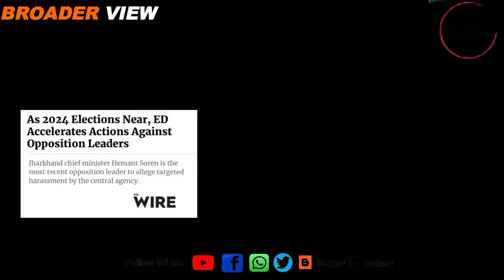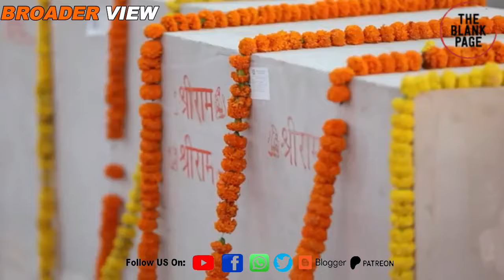Trouble ahead for Indian military : America has stopped weapon supply to India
america has stopped supply of drones and other weapons to india and has halted $3 billion weapons deal amid growing India WEST tensions over the killings of khalistan activists including hardeepsinghnijjar. Meanwhile Indian media is diverting public attenion from real issues to gyanvapi mossuqe and other communal subjects.